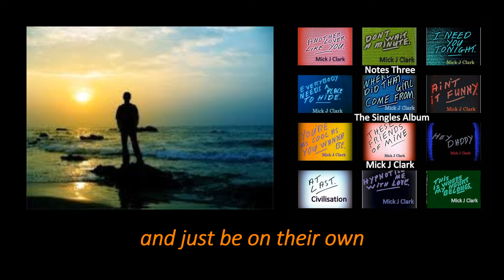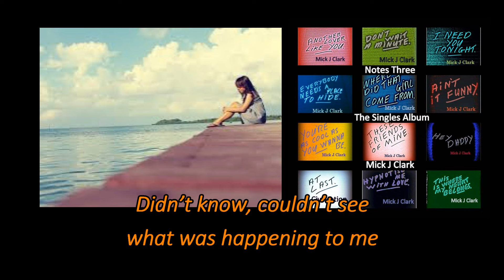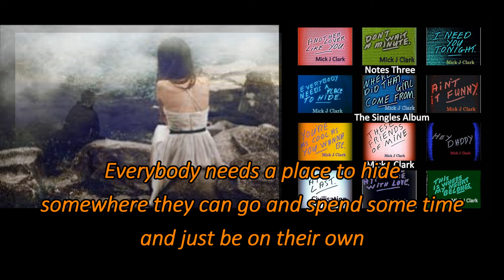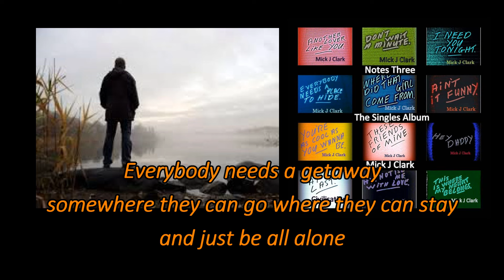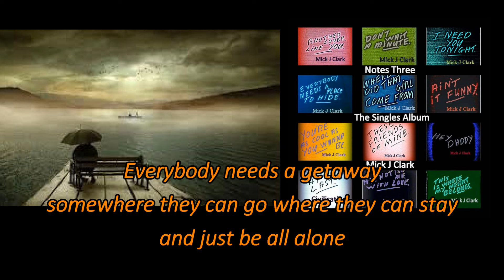‘Everybody Needs A Place To Hide - Mick J Clark’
Words And Music, Mick J Clark
Produced By Nelson King